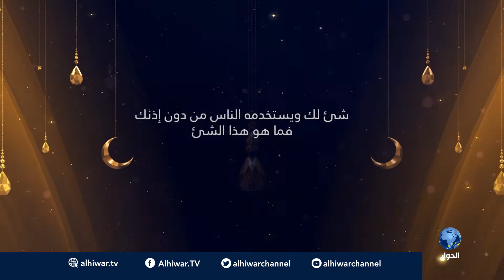سؤال وإفطار| الخامسة والعشرون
شئ لك ويستخدمه الناس من دون إذنك فما هو هذا الشئ ؟

تقديم: عبد الكريم مبارك